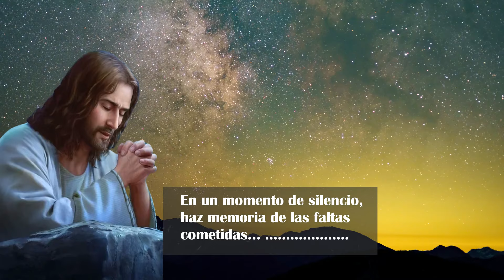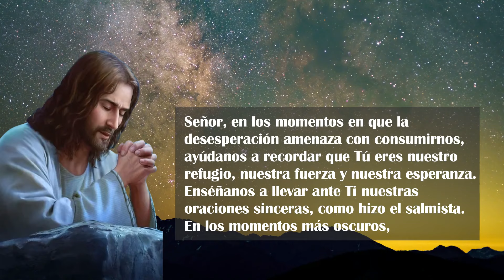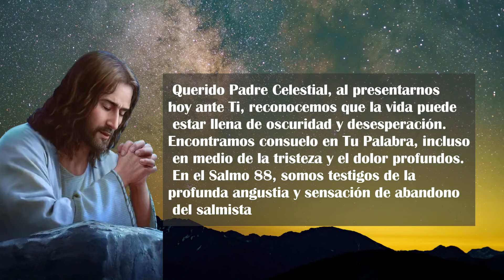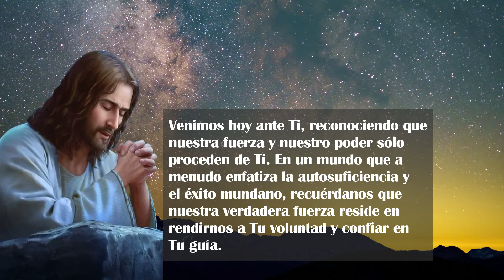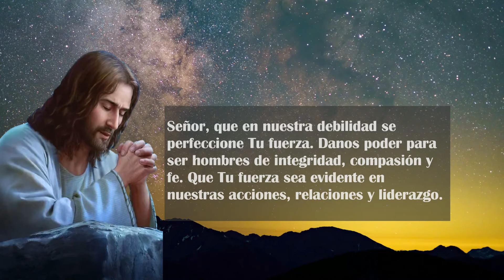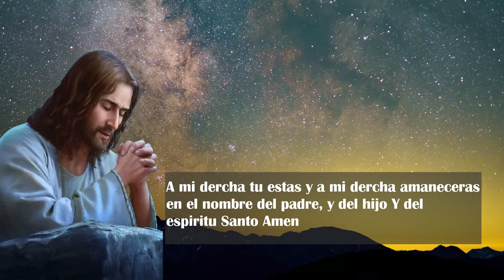Oración de la Noche de hoy LUNES 18 DE MARZO DE 2024 Oración Católica